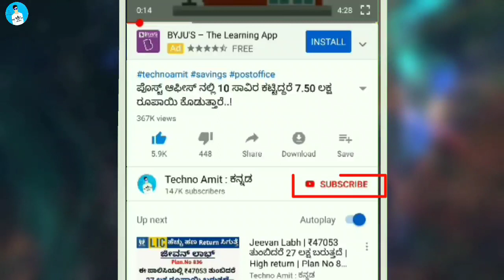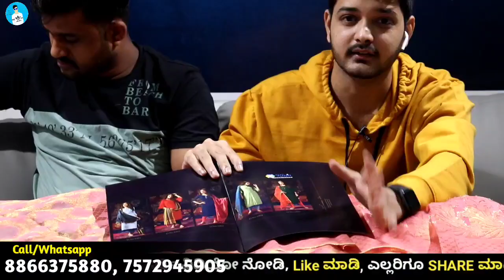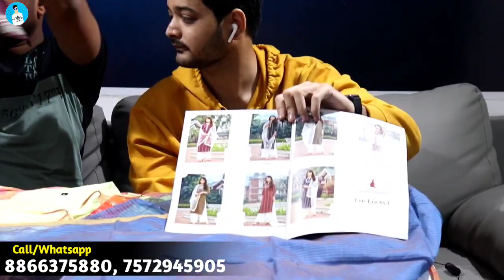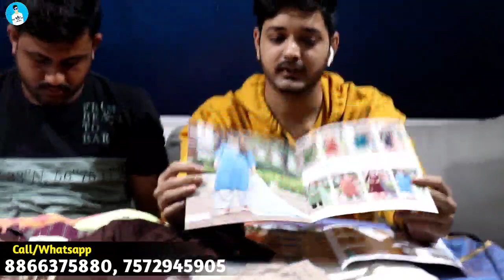ಕನ್ನಡಿಗರ ಅಂಗಡಿ | Kurtis ₹40 | Nighty ₹80 | Leggings ₹38 | Plazo ₹70 | Wholesale kurti shop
DHANLAXMI SILK MILLS
ADDRESS
1N-1M, Upper floor, POLARIS TEXTILE HUB, Opp. Essar Petroleum,Near Ganga Hotel, Puna Patiya-godadara road, surat (Pin-395010)